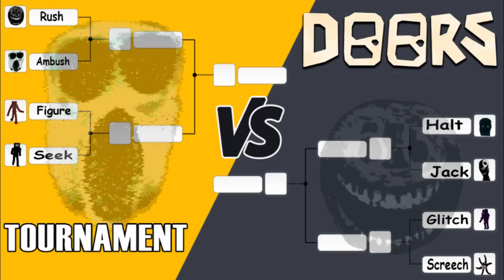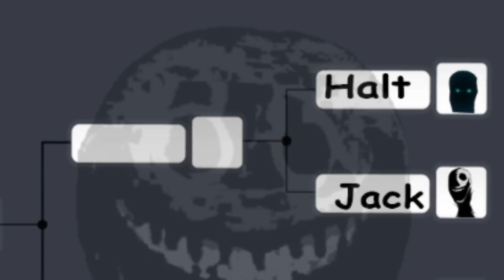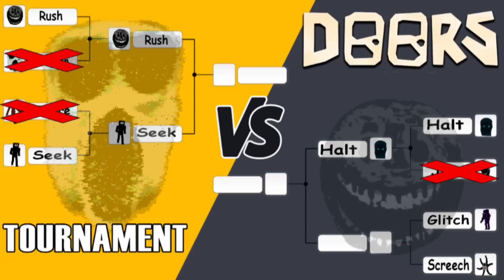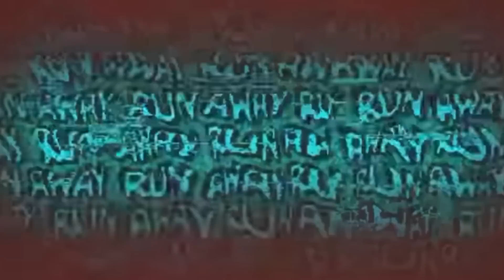Roblox Doors Tournament [STRONGEST MONSTER/ENTITY]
Who is the strongest monster in Doors?  Find out!

00:00 – intro
01:18 – Rush VS Ambush
02:04 – Figure VS Seek
02:42 – Winner VS Winner
03:20 – Halt VS Jack
04:14 – Glitch VS Screech
04:52 – Winner 2 VS Winner 2
05:34 – Champion Battle
06:14 – Battle Royale